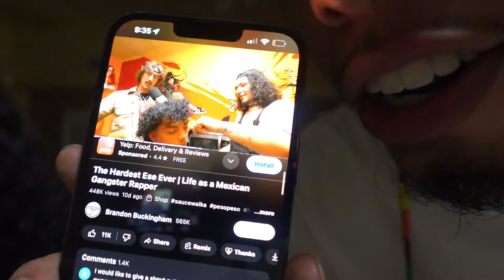MINI SUNDAY VLOG | BABY SHOWER + KICKBACK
Thank you for tuning in to another video !
STAY ON THE LOOK OUT FOR MY BRAND COMING SOON 🫣